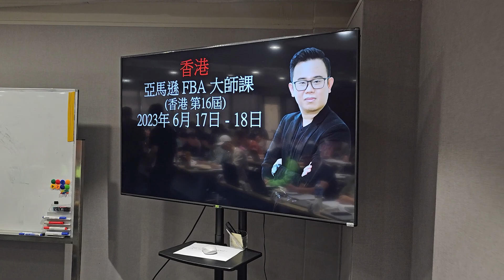香港 (第15屆) 亞馬遜FBA大師課 - 2023年6月 由Andy老師教導 (eCommSpot Training)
[COMPANY EVENTS FOR STUDENTS 爲學生舉報的公司活動]

[ONLINE ENGLISH AMAZON FBA MASTERCLASS - INDONESIA, PHILIPPINES, BRUNEI, SINGAPORE & REST OF THE WORLD)

[ONLINE SELF-LEARNING FBA MASTERCLASS FBA綫上自學大師課]

[SINGAPORE 新加坡]
FOLLOW 關注

[TAIWAN 台灣]
FOLLOW 關注

[INDONESIA 印尼]
FOLLOW 關注

[THAILAND 泰國]
FOLLOW 關注 ECOMMERCE-X ECOMMERCEX ECOMMERCE-XTRAINING ECOMMERCEXTRAINING ECOMMERCE-XTHAILAND

[PHILIPPINES 菲律宾]
FOLLOW 關注

[CAMBODIA 柬埔寨]
FOLLOW 關注

[VIETNAM 越南]
FOLLOW 關注

[BRUNEI 越南]
FOLLOW 關注

[CHINA SOURCING TRIP 中國采購團]
FOLLOW 關注

[ECOMM UNIVERSE]
FOLLOW 關注